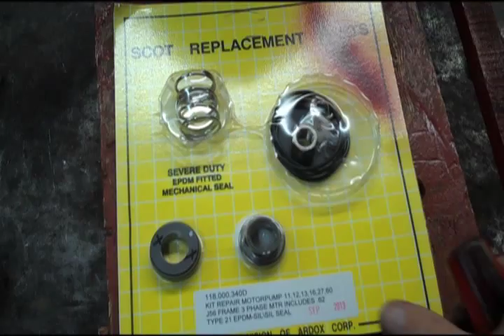SCOT PUMP seal change motor swap repair 56J motor fix leak disassemble reassemble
SCOT end suction motor pump with 56J motor threaded shaft complete tear down and rebuild included in this video
good info for most pumps but specifically based on SCOT pump
seal change
motor change
seal repair
leak fix

Allis Chalmers Bell Gossett ITT B&G Aurora Armstrong etc